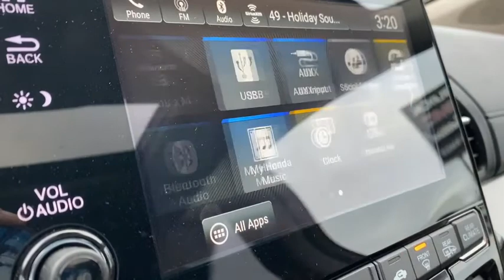2018 Honda Odyssey Jackson, Brooklyn, Parma, Spring Arbor, Chelsea, MI JB058568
Deep Scarlet Pearl Used 2018 Honda Odyssey available in Midland Michigan at Betten Baker Buick GMC Midland. Servicing the Jackson, Brooklyn, Parma, Spring Arbor, Chelsea, MI area.

Odometer is 9782 miles below market average! 19/28 City/Highway MPGbrbr...And SO MUCH MORE!brbrAwards:br * 2018 KBB.com 10 Most Affordable 3-Row Vehicles * 2018 KBB.com 10 Most Awarded Cars * 2018 KBB.com Best Family Cars * 2018 KBB.com Best Buy Awards * 2018 KBB.com 5-Year Cost to Own Awards * 2018 KBB.com 10 Favorite New-for-2018 Cars * 2018 KBB.com Best Resale Value Awards * 2018 KBB.com Brand Image Awards * 2018 KBB.com 10 Most Awarded BrandsbrKelley Blue Book Brand Image Awards are based on the Brand Watch(tm) study from Kelley Blue Book Market Intelligence. Award calculated among non-luxury shoppers.  Kelley Blue Book is a registered trademark of Kelley Blue Book Co. Inc.brbr* * * * Welcome to Betten Baker of Midland -- Buick GMC Cadillac: Where Michigan goes to shop! Our up-front market-based pricing will bring you in and our PREMIUM sales and service experience will keep you coming back. Visit us today at bettenbakermidland.com or meet us at the dealership! We look forward to earning your business!